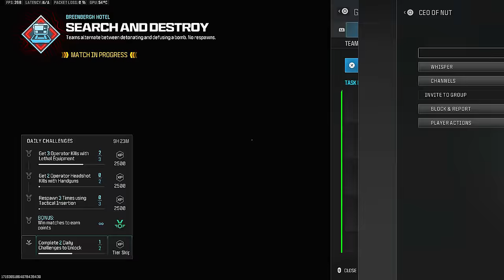they added a Secret Sniper Scope & Gamer Girls HATED IT 😂